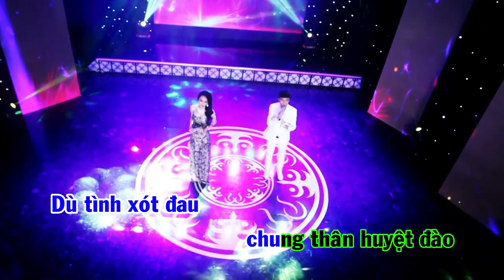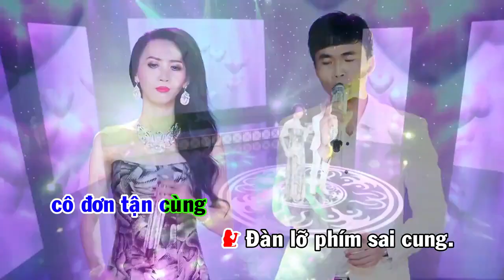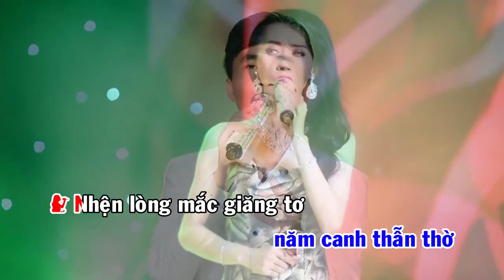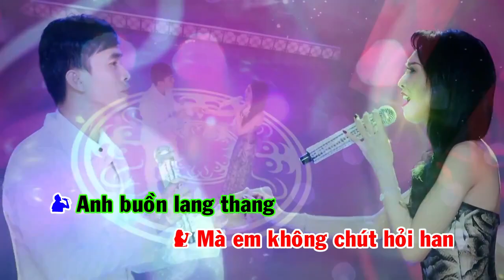Karaoke | Gõ Cữa Trái Tim | Ca Sĩ Trường Sơn - Kim Thư | Trung Tâm - Hello music - FM studio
Bài hát:
Sáng Tác:
Ca Sĩ:
© Bản quyền thuộc về TT Hello Music